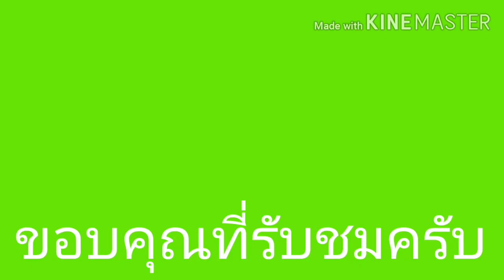วิธีหา [Corgi] Roblox : Creatures Tycoon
ทำให้แล้วนะครับ